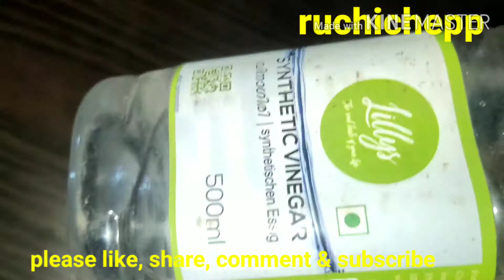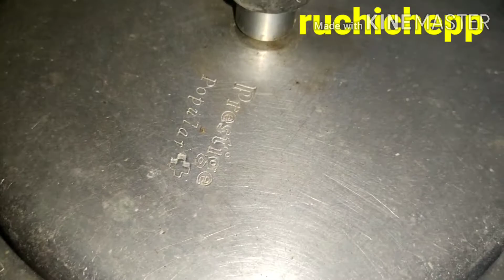Chicken ummukkulsu ##ചിക്കൻ ഉമ്മുകുൽസു #ട്രെൻഡിങ് വീഡിയോ ####രുചിച്ചെപ്പ് സ്പെഷ്യൽ 😃😃🌹🌹🌹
യൂട്യൂബിൽ ട്രെൻഡ് ആയ ചിക്കൻ ഉമ്മുകുൽസു ഉണ്ടാക്കാം, നമ്മുടെ രീതിയിൽ സൂപ്പർ ടെസ്റ്റിൽ, പുതിയ രീതിയിൽ... 🌺🌺🌺🌺😋😋😋 എപ്പിസോഡ് 30